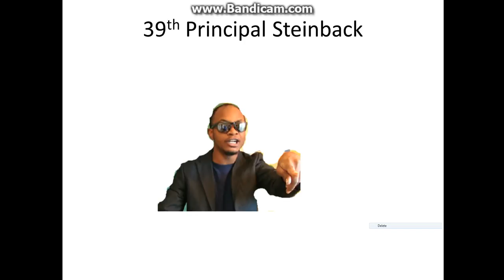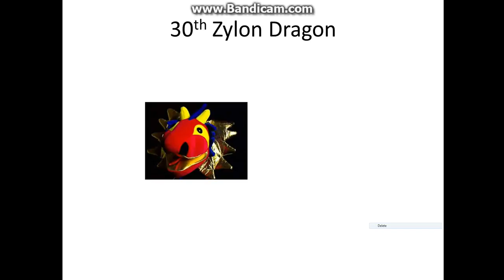Character Elimination Brawl Episode 20 "Irony"